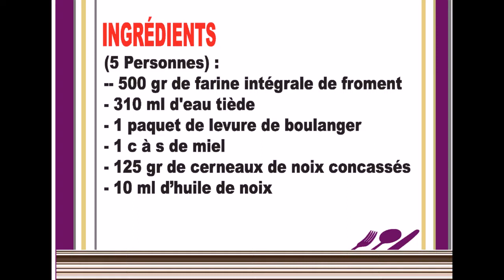Pain aux noix maison